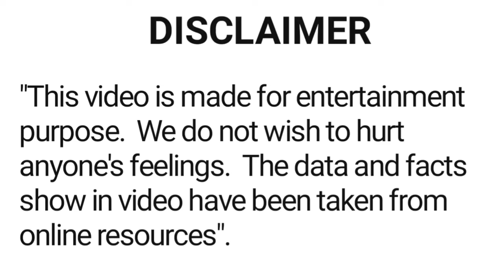Pankaj Dheer all movie list 1983 - 2019 | hit and flop | Pankaj Dheer ki sari filmen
About this video :- is video main film abhineta Pankaj Dheer ki sari hindi filmon ke bare main bataya gaya hai.

filmi duniya
latest bollywood